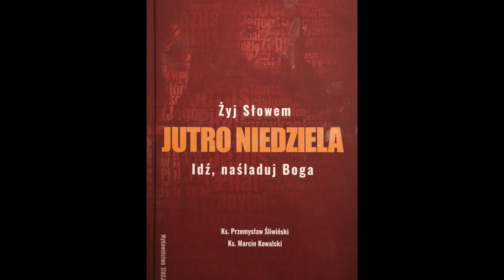DZIŚ NIEDZIELA III Niedziela Adwentu